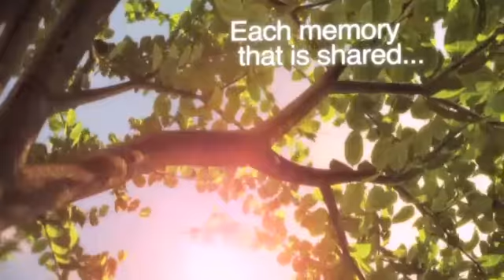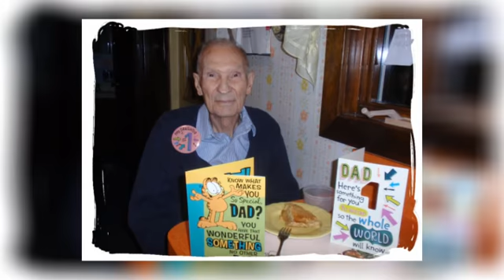Grandpa Rex Lee Lantrip Memory Video10-27-13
Rex Lee Lantrip, 90, of Orland Park, formerly of Johnston City, passed away peacefully at 9:30 a.m. Sunday, Oct. 27, 2013, at home.

He was born Sunday, July 8, 1923, the son of Fred and Virginia (Pollard) Lantrip.

Rex was united in marriage to Betty Sprague on Nov. 4, 1942, in Cape Girardeau, and together they enjoyed more than 47 years of mar-riage until her death March 19, 1990.

He answered the call of the nation in February 1943 during the time of World War II by serving in the U.S. Army. During his period of service, he was involved in battles and campaigns in Italy, Southern France and Germany. He earned a Bronze Star in February 1945 for risking his life while under heavy artillery fire to aid others. After his period of faithful service, he was honorably discharged in November 1945.

Returning home after his service, he and Betty settled in Johnston City, where he worked as a coal miner. After an explosion at the mine in December 1951 in West Frankfort, he moved his family to Lemont to live near and work with his brother, Raymond at Martin Oil Co. He retired as a truck driver and has resided in Orland Park for the last 54 years.

He is survived by his daughter, Sandy Heitmann of Tinley Park and her companion, Ron Milen; son and daughter-in-law, Jimmie and Jacalyn Lantrip of Columbia, Tenn.; five granddaughters, Heather Santarelli and husband, Richard, of Homer Glen, Heidi Cody and husband, Joseph, of Chicago, Laurie Delk (husband, Bryan who is deceased) of Columbia, Tenn., Linda Harvey and husband, Jason, of Cypress, Texas, and Jaime Graham and husband, Scott, of Culleoka, Tenn.; and 15 great-grandchildren.

Rex is also survived by his niece, Janice George of Lemont; nephew, Jack Williams and his wife, Asha, of Villa Nova, Pa.; many members of his wife's family residing in Marion, including Joanne and Bill Olsen, Paul and Carole Sprague, Maxine Sprague, Lucy Sprague, Peggy Robinson and her husband, Paul, and Jeanetta Sexton and her husband, Paul, of Baldwin Park, Calif.; as well as many other nieces and nephews by marriage.

He was preceded in death by his parents; wife; two sisters, Ila F. O'Daniell and Marie Williams; and brother, Raymond Lantrip.

Arrangements for Rex Lee Lantrip have been entrusted to Wilson-McReynolds Funeral Home, 900 N. Court St. in Marion. Services will be at 11:30 a.m. Saturday, Nov. 2, at the funeral home with Pastor Tom Sprague presiding. Interment will be in East Lawn Memorial Gardens Cemetery of Energy. Military honors will be accorded graveside by members of Heyde-Pillow VFW Post No. 1301, American Legion Post No. 147 and Illinois National Guard Flag Detail, all of Marion. Visitation will be from 9 to 11:30 a.m. Saturday at the funeral home.